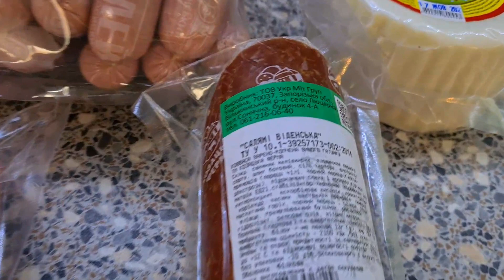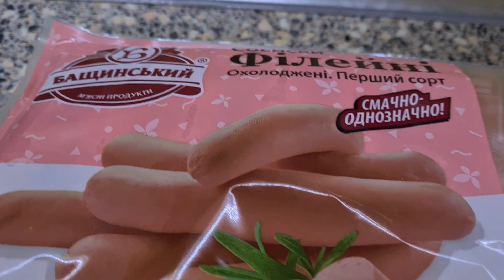Влог : День с нами 🌞 Благодарю за поддержку 🙏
Прекрасное осеннее утро,  река Днепр . Красавица Осень 🍂.  Обзор покупок с оптового склада , готовлю мясной салат.  День памяти мамы Артура Раисе Александровне 🙏